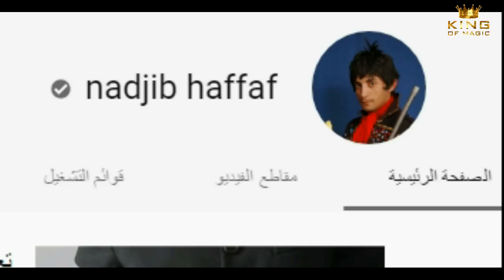Cut and restored card magic trick revealed